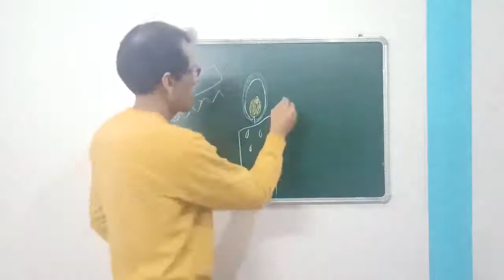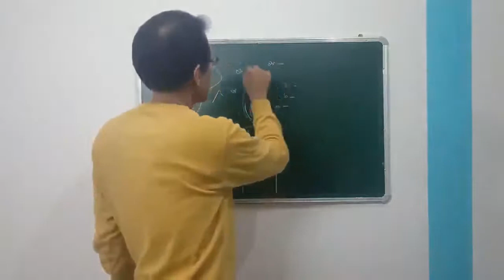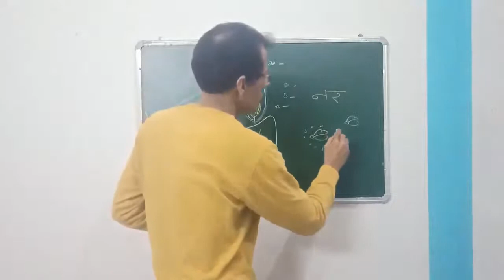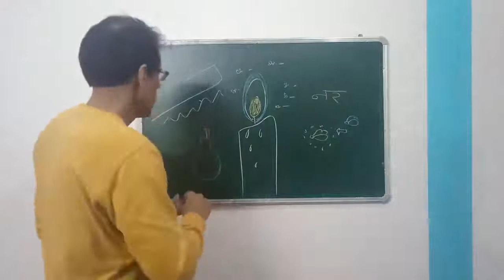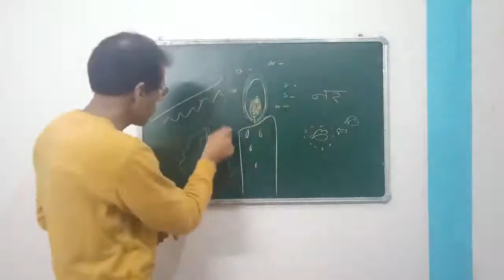कीट पतंगे प्रकाश के स्त्रोत के आसपास क्यों मंडराने लगते हैं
शमा-परवाने वाली गजलों वाली बात. पर ये परवाने बहुत परेशान कर देते हैं कभी-कभी. बात बल्ब की हो, ट्यूबलाईट की, दिए, मोमबत्ती या फिर कोई भी प्रकाश का स्त्रोत, ये उसके आसपास इतने इकट्ठे हो जाते हैं कि वहां बैठना मुश्किल हो जाता है. कीड़ों को क्या आनंद आता है ऐसे स्त्रोतों के पास मंडराने में, ये जानिये इस वीडियो को देख कर.